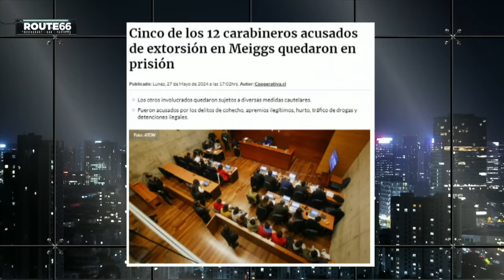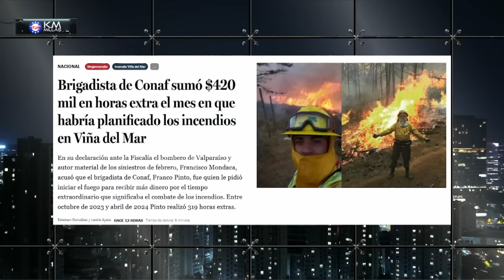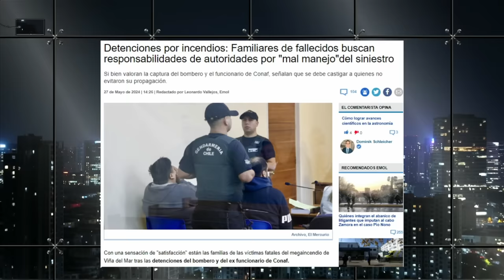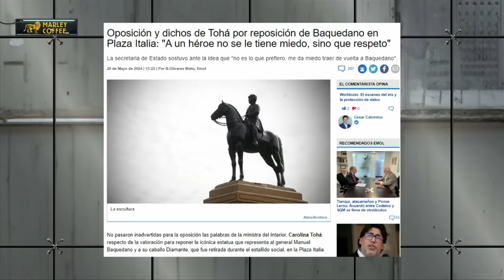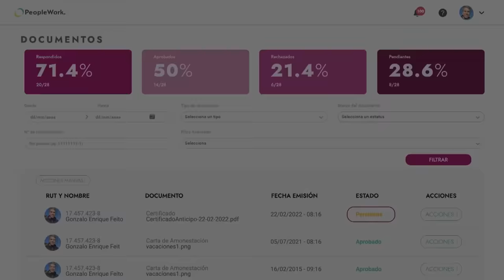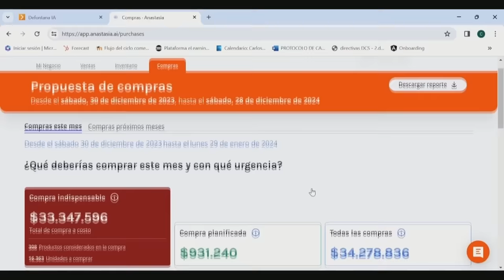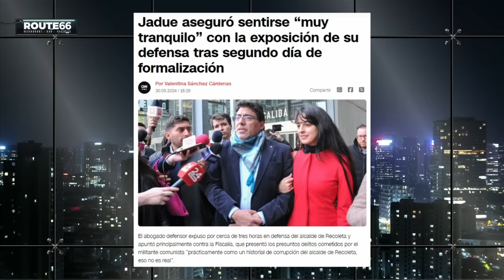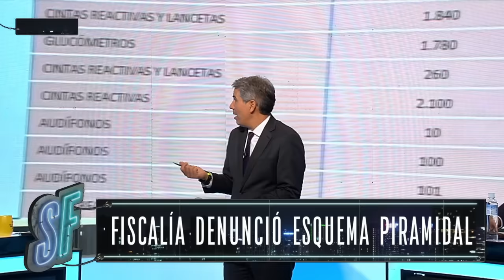Capítulo 53/ Temporada 4